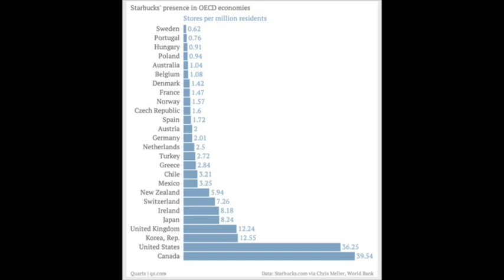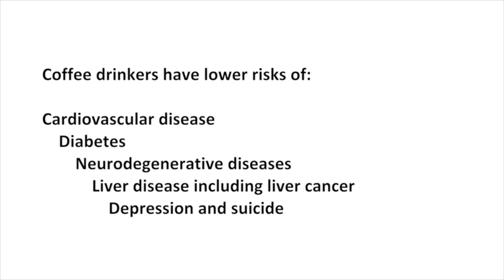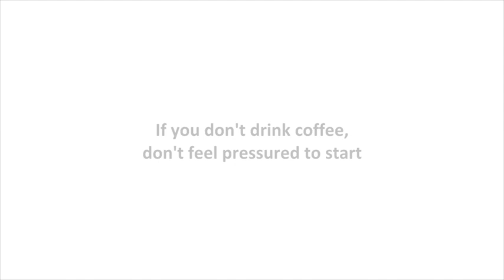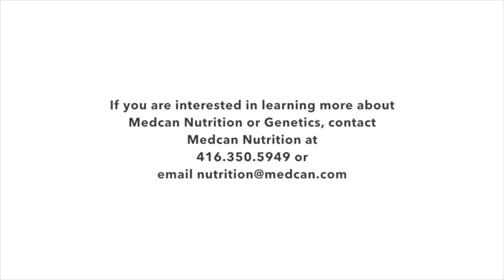Medcan Perspective: The Harvard Study, Coffee and Your Health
Registered Dietitian Stefania Palmeri speaks to a recent Harvard University study focusing on coffee's impact on our the human body and our longevity.